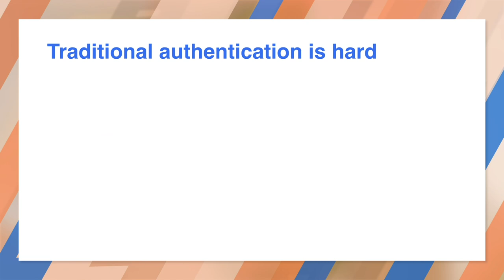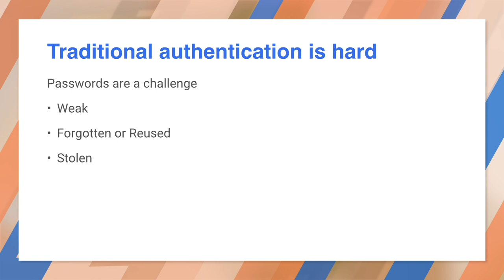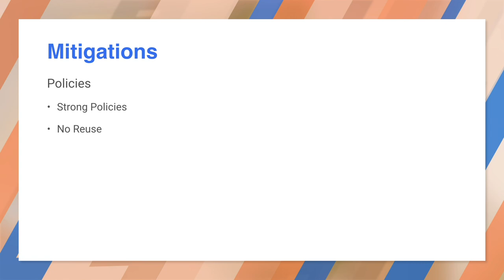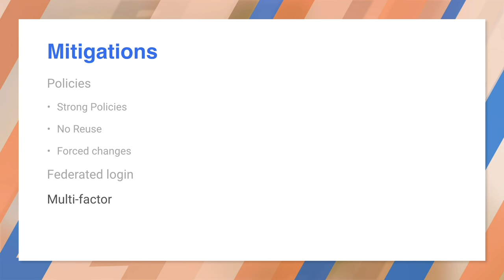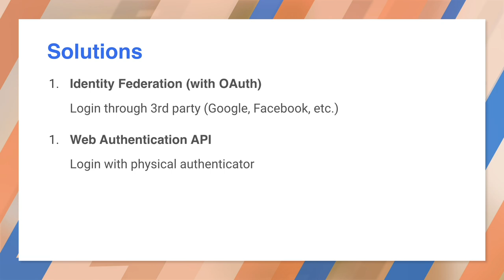Authentication for Progressive Web Apps - Progressive Web App Training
User authentication needs to be secure, is easy for the user, and easy for the developer.

Unfortunately, this is easier said than done!

This video will help you understand the risks behind password-based authentication, how to mitigate those risks, and shows you how to use a couple of useful alternatives.